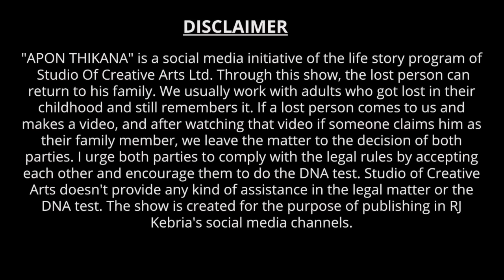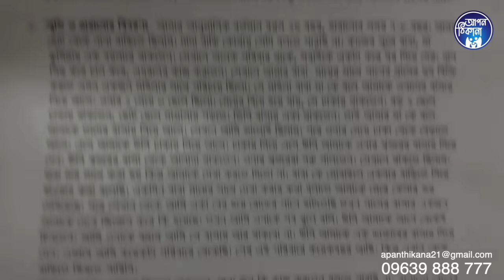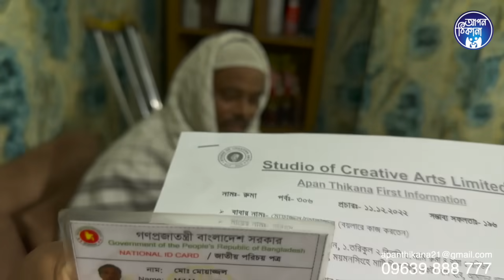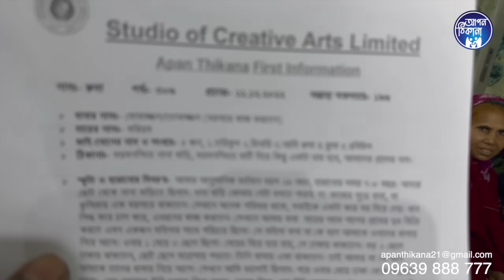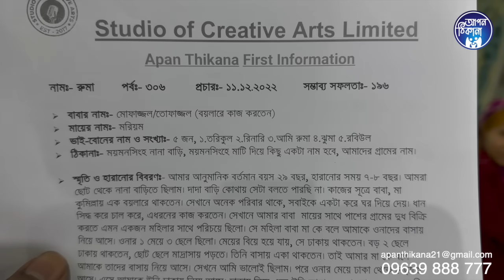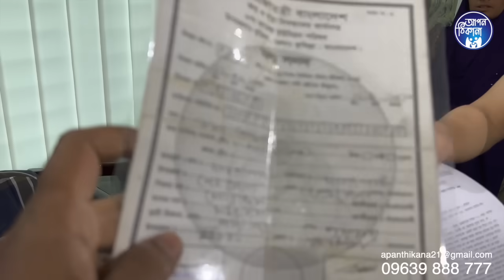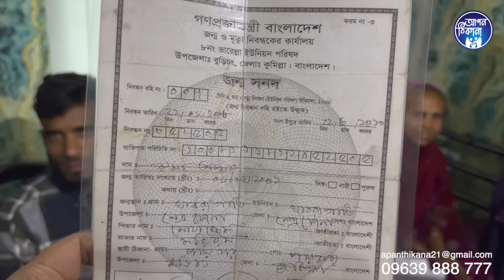কই আছিলি মা ! Apan Thikana: 306 I Ruma I Final Update I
Finally met with her parent family after 15 years . She was lost from her family by an incident. Detail was in basic video.